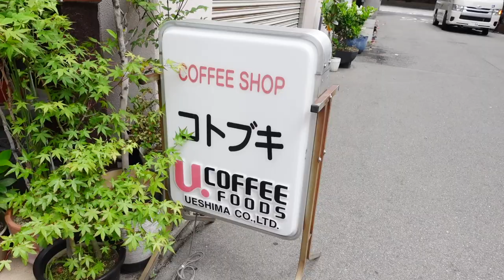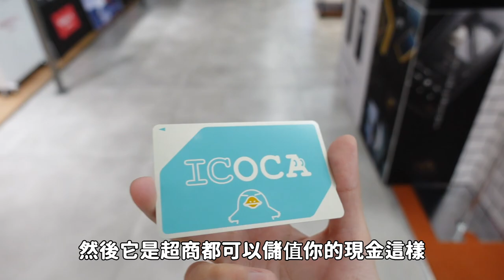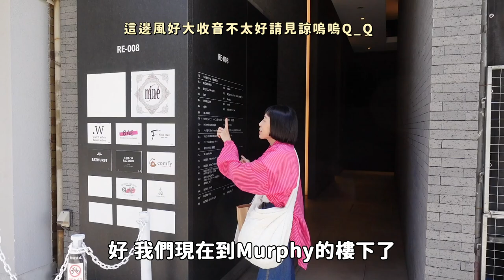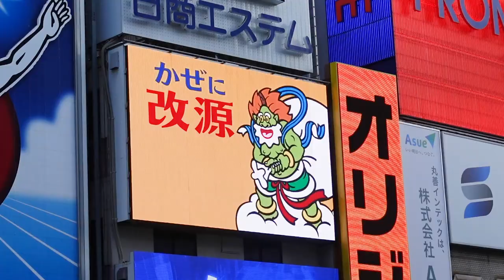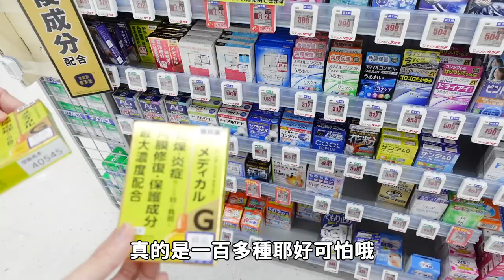日本大阪🇯🇵 Day2 VLOG ✨超可愛繽紛的手作飾品店Murphy、橘子街Orange Street、道頓堀固力果、美國村、復古喫茶店☕️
呀呼～～第二天的VLOG終於來了啦！
第二天其實最主要的行程就是去逛
我心心念念已久的手作飾品店 Murphy✨
其實在出發前我就有在IG上跟可愛的闆娘聊過天
覺得她的個性和她的飾品風格我都很喜歡🥺
果然逛到實體的時候很失心瘋哈哈哈哈🤣

這次比較可惜是原本很期待的美國村
因為逛了幾家覺得那邊的古著品項好像都還好
再加上時間不夠的關係就沒什麼拍店面給大家看了～
不過之後如果有機會去東京
務必要期待去下北澤巡禮的影片啦！
(雖然根本還不知道什麼時候可以去)

下一集就是環球影城了🔥
我自己也好期待耶哈哈哈哈哈❤️

Dear Lily - Houses On The Hill

Another Love - Plain Strolls

Its a New Day - Holy See

Head Home - Vicki Vox

One More Course - Stationary Sign